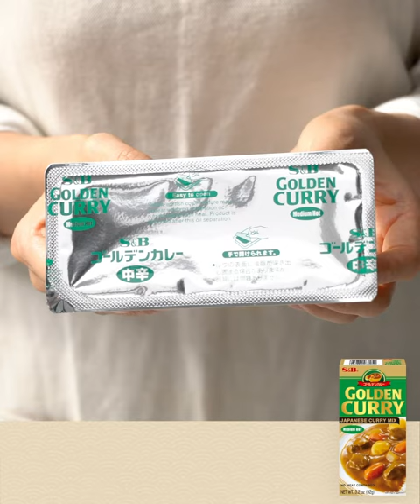418 Japanese Pork Katsu Curry En short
Onion (1 cm pieces)　1 3/4 (350 g)
Carrot (1 cm pieces)　1/2 (100 g)
Potato (1 cm pieces)　1 (150 g)
S&B Golden Curry Mix 92g 1 pack
Rice (cooked) As needed.
【Pork Katsu】
Pork loin　650 g / 23 oz (130 g /serving)
Salt　Pinch
Black pepper　Pinch
Flour　30 g / 1.1 oz
Egg　2
Panko (Japanese breadcrumbs)　50 g / 1.8 oz
Vegetable oil　As needed (adequate amount for frying)

【Directions】
【1】Cut the onion, carrot and potato into 1 cm pieces.
Stir-fry 【1】 with oil in a large pan for approx. 5-10min.
【2】Add the water and bring to a boil. Reduce the heat, cover and simmer until the vegetables are tender, for approx. 15min.
Turn off the heat. Add the S&B Golden Curry Mix by breaking it into pieces, then stir until sauce mixes are completely melted.
【3】Turn on the heat again and simmer for approx. 5min, stirring constantly.
【Pork Katsu 】
①Season the pork with salt and pepper. Sprinkle the flour all over the pork, dip it in the beaten egg, and cover it with panko.
②Heat the oil for deep frying in a pot of a sufficient size to 170℃ (340℉).
Deep fry the pork katsu for 6-8 minutes. (Adjust the frying time depending on the chicken size.)
③Do not put all the katsu pieces into the oil at once as doing so will lower the oil temperature.
④Turn the katsu over several times and fry until it becomes golden brown, then drain off excess oil.
【5】Place the cooked rice and the curry sauce on a plate, and top

To get more S&B's delicious recipes, check out S&B web